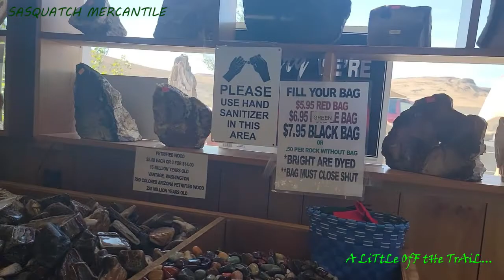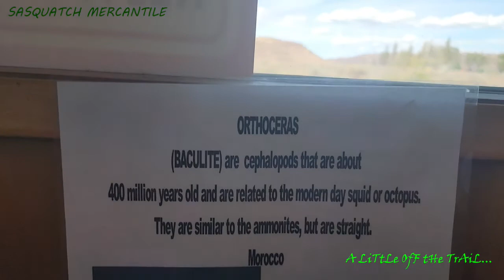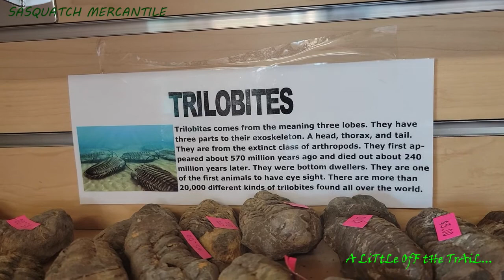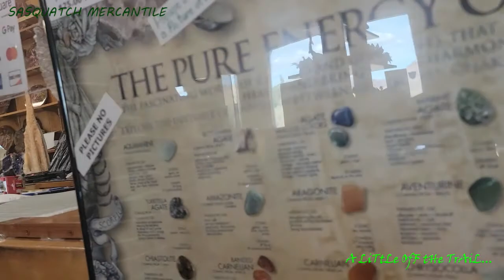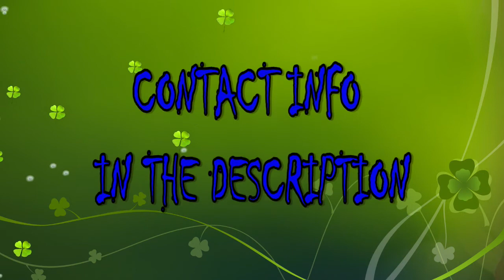Sasquatch Mercantile #12 - Wenatchee Road Trip & Fire Update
Let's go hiking, camping, foraging, thrifting, picking, dumpster diving, alley cat'n, crafting, repurposing, reselling and much more!

SASQUATCH MERCANTILE
Burbank, WA 99323

Keep it Squatchy, friends!!!